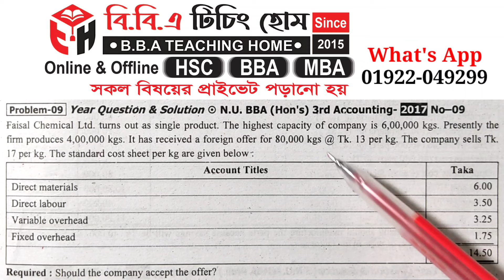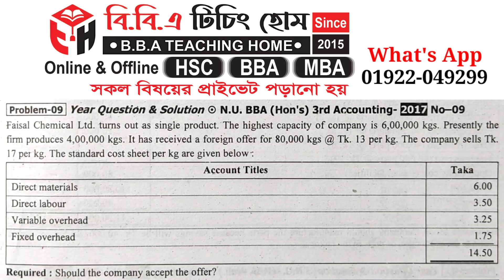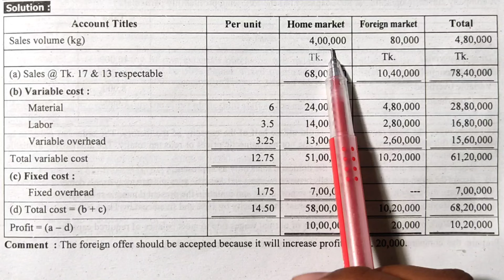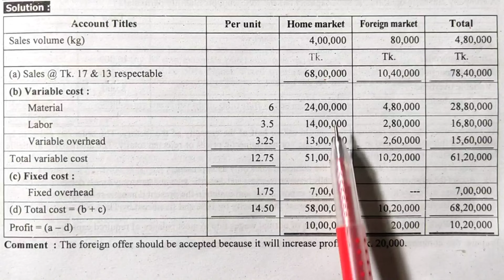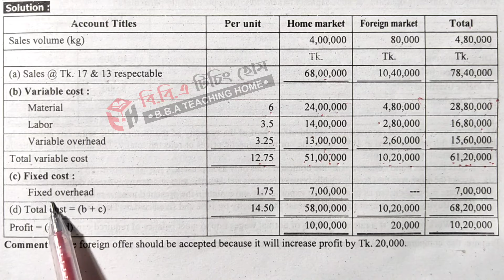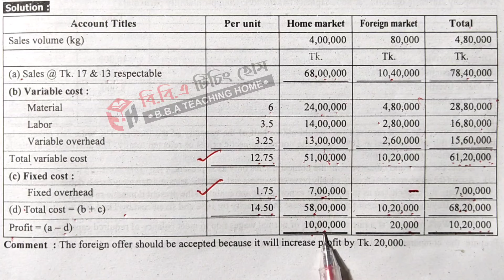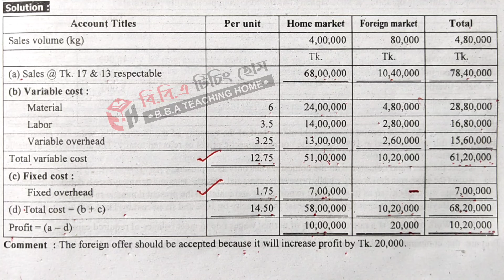Relevant Cost For Decision Making || Management Accounting||BBA 3rd Year & Preli Master's ||Class-03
Series: Management_Accounting (Class: B.B.A All Department)

প্রিয় ছাত্র/ছাত্রী, এই ভিডিওতে B.B.A সকল বিভাগের শিক্ষার্থীদের জন্য Management Accounting থেকে Relevant Cost For Decision Making পার্ট থেকে আলোচনা করা হয়েছে। এই অধ্যায়টি অতি গুরুত্বপূর্ণ, প্রত্যেক বছর পরিক্ষায় এখান থেকে ১ টি অংক অবশ্যই থাকে।

Releted Keyword:
Relevant Cost for Decision Making,Cah